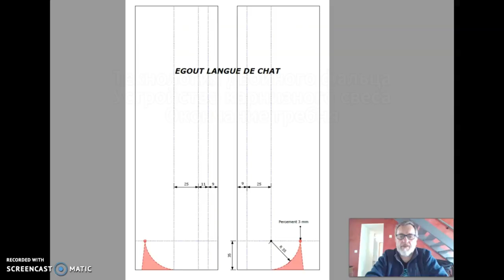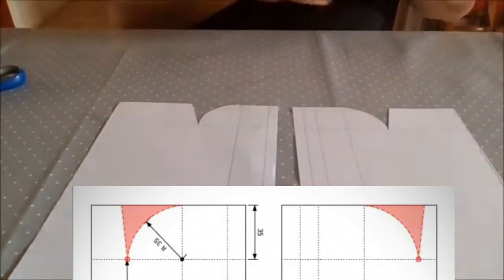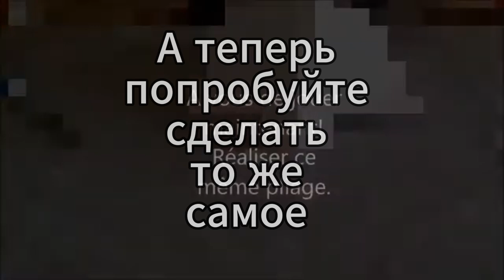🔥ФАЛЬЦ ОНЛАЙН ОФФЛАЙН НА РАЗРЯД 💪ТЫ РЕАЛЬНО БУДЕШЬ РАД